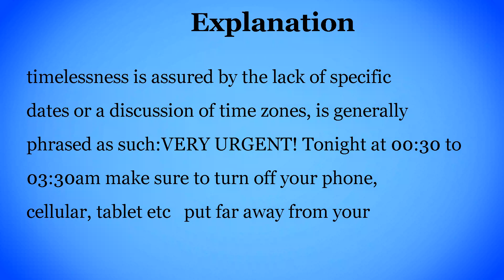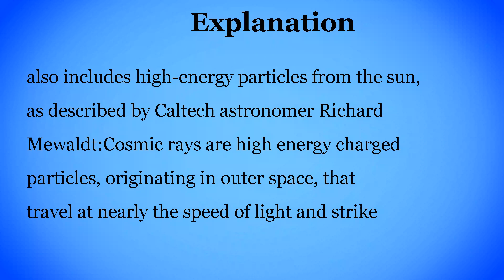Dangerous Cosmic Rays Will Pass Close to Earth ‘Tonight’?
This claim has been around for years and makes no scientific sense whatsoever.

Dangerous cosmic rays will pass near Earth tonight, causing bodily harm if you keep personal electronics near you.